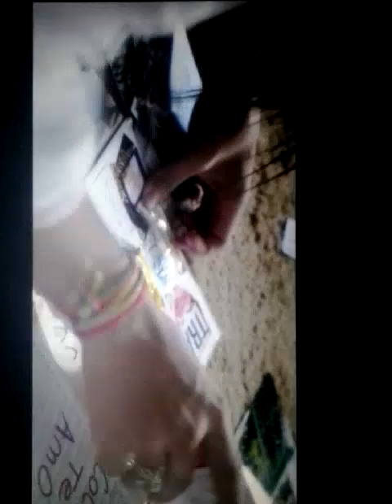Trailer de Abzurdah.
Trailer de la pelicula abzurdah, estreno 4 de junio 2015 basada en una historia real escrito por cielo latini.